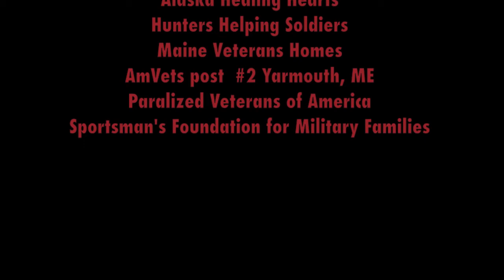Veterans Moose hunt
This special event offers wounded veterans and opportunity to hunt moose in Maine  as part of a crop depredation hunt.  This unique program utilizing  sportsmen to mitigate animal damage issues also serves as form of therapy for wounded veterans.